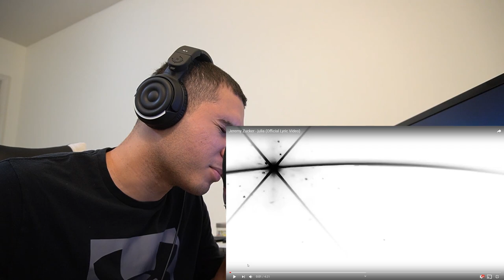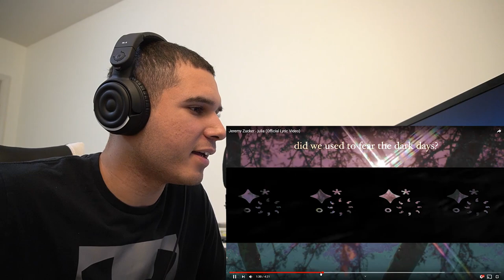Jeremy Zucker - Julia (REACTION!!)